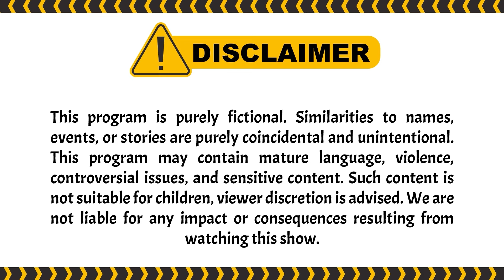Kasihan Deh Loh, Suami Kualat sama Istri | UMMI ANTV Eps 56 (1/3)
Abah Asep terpaksa masuk rumah sakit setelah mengalami sakit tiba-tiba di kantor.
Bagaimana kelanjutannya?

000012
000017